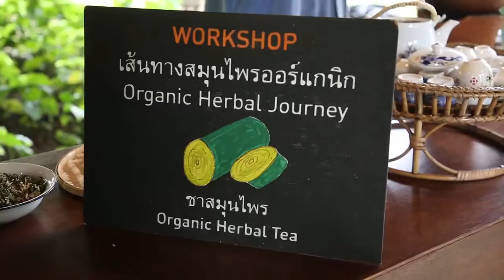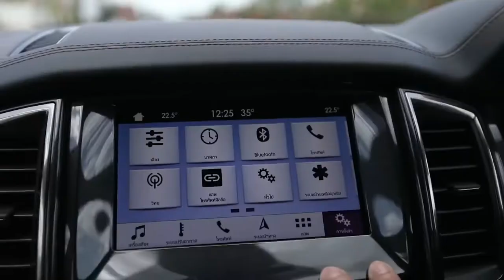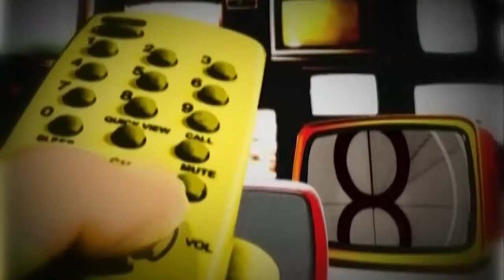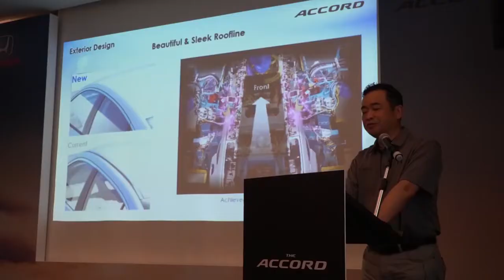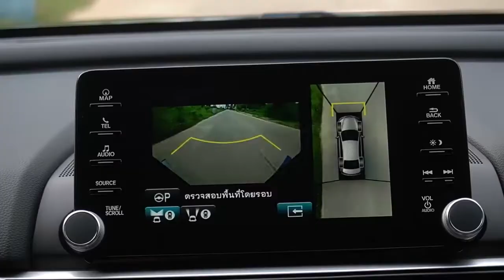รายการ Z-TV ออกอากาศเสาร์ที่ 17 สิงหาคม 2562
Z travel ร่วมเดินทางไปกับบริษัท ตรีเพชรอีซูซุเซลส์ จำกัด ในกิจกรรม “อีซูซุคาราวานสัญจร” 2562 เส้นทางที่ 3 ไทย-เมียนมาร์ (ทวาย) พร้อมสัมผัสประสบการณ์ตะลุยผ่านอุปสรรคของการเดินทาง ในช่วงเวลาที่เกิดพายุ และเส้นทางในถนนอันทุรกันดาร จากนั้นไปท่องเที่ยวเมืองทวายที่วัด Reclining Buddha of Dawei (วัดพระนอนเมืองทวาย)

ต่อด้วย Z Special ไปเติมเต็มไลฟ์สไตล์ในวันหยุด กับ “แอนด์ดรูว์ กรเศก โคร์นิน” และ “ฟอร์ด เอเวอเรสต์ ไทเทเนี่ยม พลัส” ที่จังหวัดนครปฐม ทำกิจกรรมที่ผสมผสานกลิ่นอายความเป็นไทย ที่สวนสามพราน แล้วไปดื่มด่ำกับบรรยากาศสุดฟิน สไตล์ธรรมชาติ ปั่นจักรยาน ให้อาหารสัตว์ ที่ ดูบัว คาเฟ่

ปิดท้ายกับ Z News กลุ่มตรีเพชรอีซุซุ สานต่อโครงการ “รักชาติ…รักษ์มวยไทย” แถลงข่าวจัดการแข่งขันมวยไทย อีซูซุคัพ ครั้งที่ 30 “ศึก 30 ปี อีซูซุคัพ” อย่างยิ่งใหญ่ ฉลอง 3 ทศวรรษของศึกมวยไทยระดับตำนาน ที่ครองใจแฟนมวยชาวไทยมาอย่างยั่งยืน และบริษัท ฮอนด้า ออโตโมบิล (ประเทศไทย) จำกัด จัดกิจกรรมทดสอบสมรรถนะ ฮอนด้า แอคคอร์ด ไฮบริด ใหม่ บนเส้นทางจากจังหวัดกระบี่ มุ่งหน้าสู่ อำเภอทับปุด จังหวัดพังงา รวมระยะทางกว่า 153 กิโลเมตร